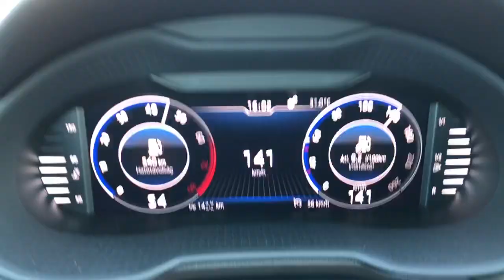Skoda Octavia 2019 2.0 TSI 190 PS DSG acceleration 50-150 km/h